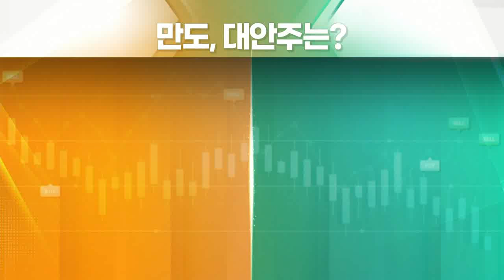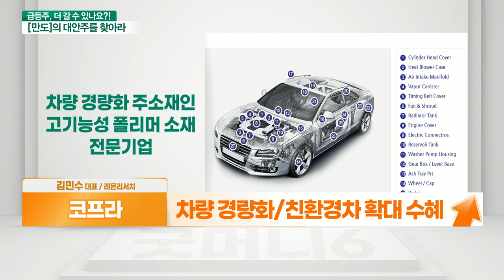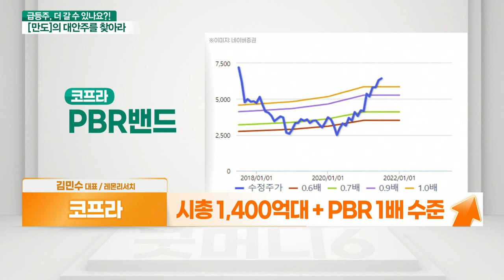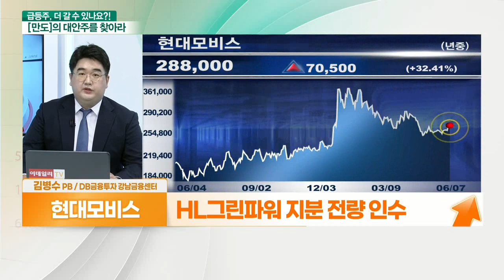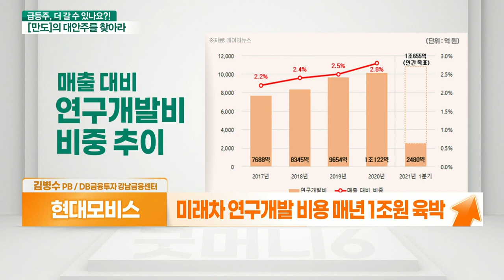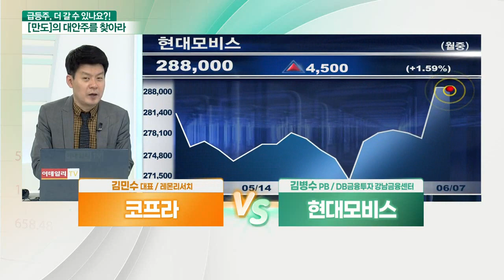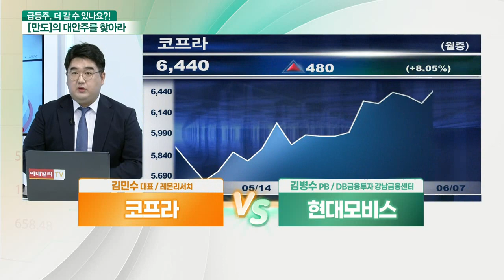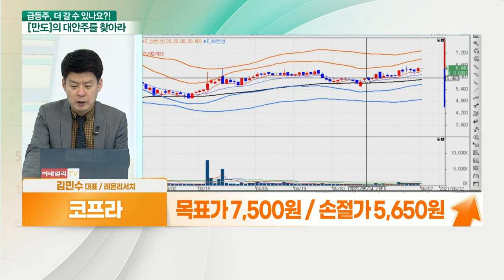코프라... 뚜렷한 실적 VS 현대모비스... 완성차보다 부품사_대안주를 찾아라 (202101607)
- 뚜렷한 실적 성장세 주목
- 자동차 복합재료 주력 생산
- 차량 경량화·친환경차 확대 수혜
- 2019년 이후 성장세 확인
- 시총 1,400억대 + PBR 1배 수준

- HL그린파워 지분 전량 인수
- 배터리시스템 사업 확대
- 국내 최대 친환경 자동차 부품 업체
- 미래차 연구개발 비용 매년 1조원 육박
- 미래차 관련 핵심 기업